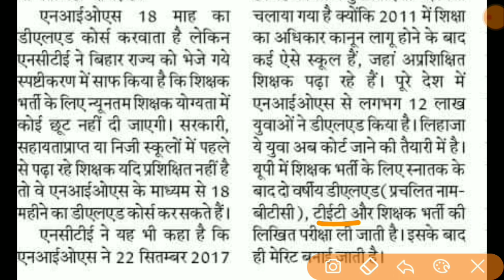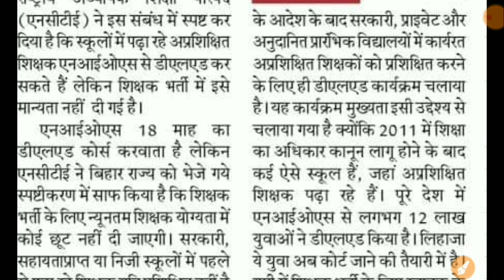शिक्षक भर्ती परीक्षा 2021/ d.el.ed 2021 admission / mptet varg 3 exam date 2021/ctet exam 2021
शिक्षक भर्ती परीक्षा 2021 | d.el.ed 2021 admission | varg 3 exam date 2021 | ctet exam date 2021| uptet exam date news